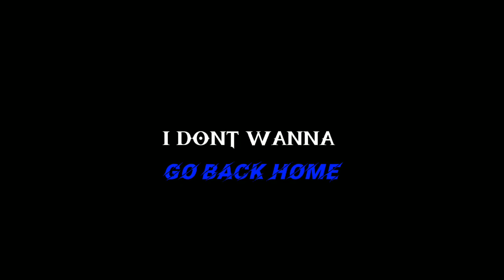No Guidance black screen status video||Audio edit status video ☠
Hey Guys this is Nahian status maker is here.